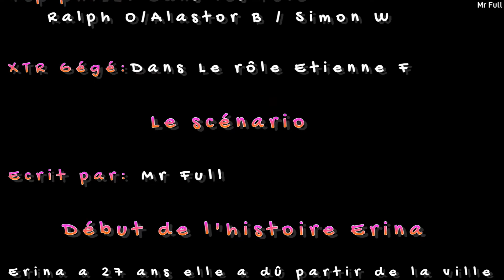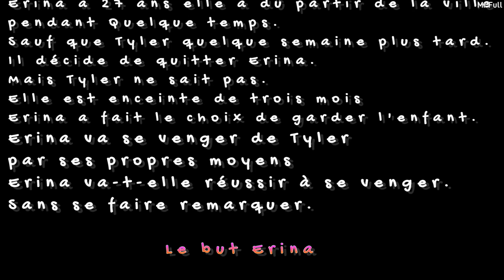(Xbox Series) Taff life RP Erina Alnia | Sacré Ralph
BARRE D'INFORMATION

Bonjours à tous les amis aujourd'hui ont se retrouve pour
L'épisode 19 saison 5 Erina Alnia
Sur le serveur Xbox taff life rôle play
Musique qui peut être utilisé dans mes vidéos
DISCORD OFFICIEL OUVERT
SITE DE L'EQUIPE
Chaîne Twitch
Pour faire un don
S’il y a des likes tant mieux.
S’il y a des dislikes  tant-pis.
Il y a des commentaires, c'est encore mieux.